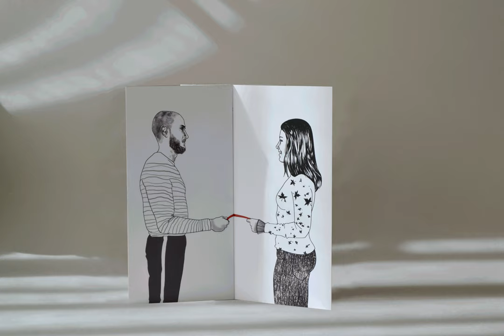Invitación de Boda - Stop Motion by Begorriz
Ilustración digital, diseño y Artes Finales de tarjeta de invitación de boda.
Técnica de presentación: Stop Motion

Ilustración original realizada por Begorriz, (Begoña Górriz)